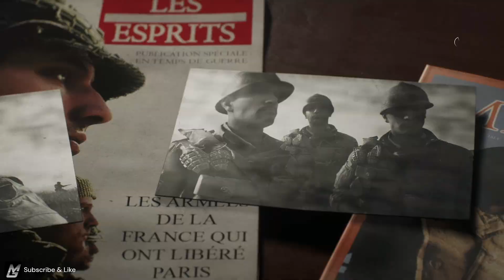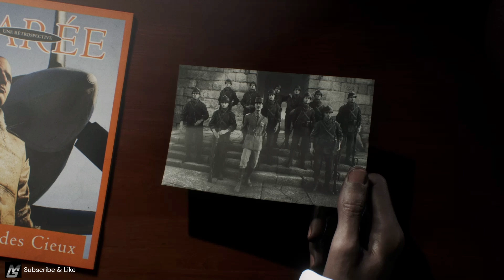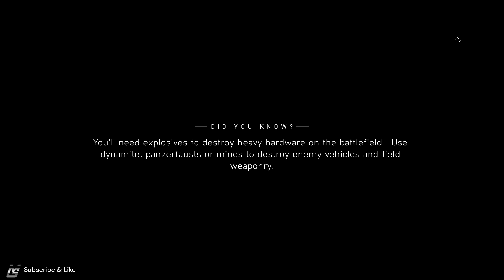War Stories of Tirailleur (Liberte) 1944 Provence WWII (Battlefield V) Act 1